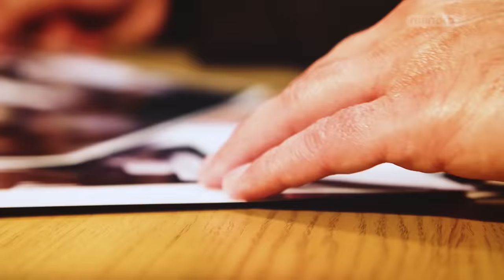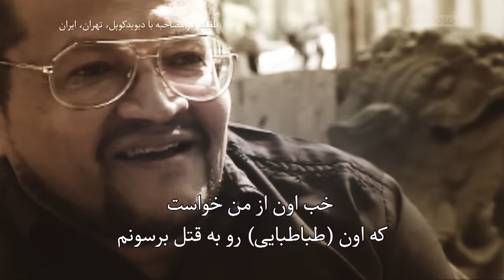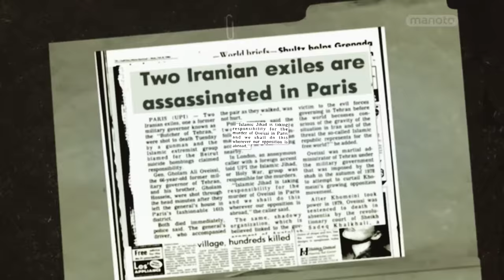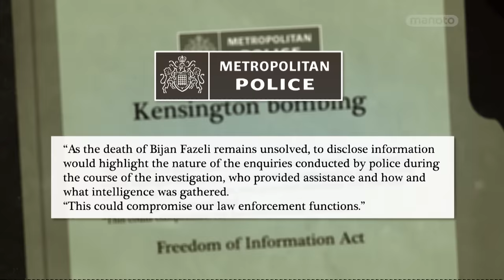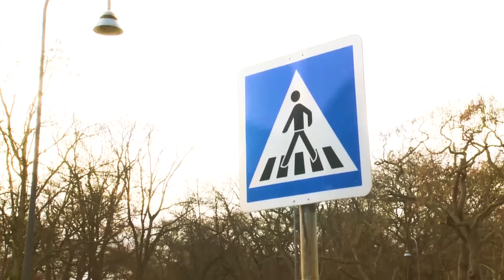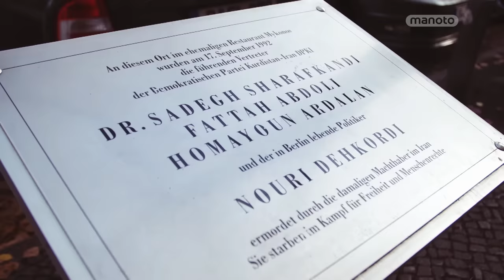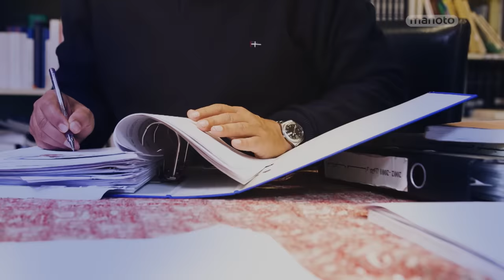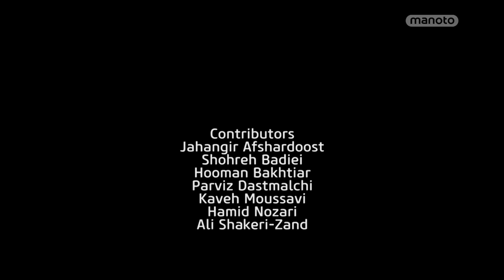رپرتاژ - ترورهای برون مرزی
ويژه برنامه رپرتاژ درباره ترورهای مخالفين حكومت در خارج از مرزهای ايران در ٤ دهه گذشته
بیش از صد ترور بر علیه مخالفین جمهوری اسلامی در خارج از کشور در سراسر دنیا در دودهه پس از پیروزی انقلاب اسلامی  انجام شد. چه کسانی دستور حذف مخالفین رو صادر کردن؟ واکنش دولت های خارجی به این ترورها چه بود؟ چه معاملات پنهانی بین جمهوری اسلامی و دولت های اروپایی انجام شد؟ در این برنامه به شرح‌ برخی از این ترورهای خبرساز میپردازیم